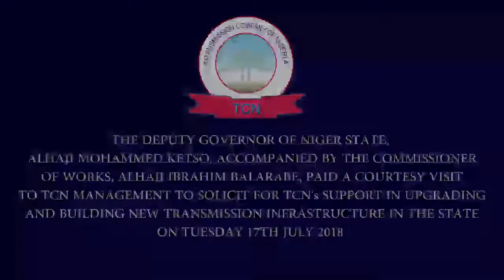THE DEPUTY GOVERNOR OF NIGER STATE, PAID A COURTESY VISIT TO TCN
The Deputy Governor of Niger State, Alhaji Mohammed Ketso, accompanied by the Commissioner of Works, Alhaji Ibrahim Balarabe, paid a courtesy visit to TCN Management to solicit for TCN's support in upgrading and building new transmission infrastructure in the state. On Tuesday, 17th July 2018